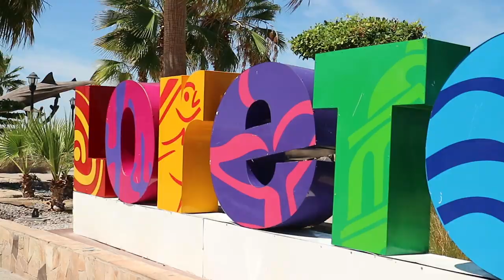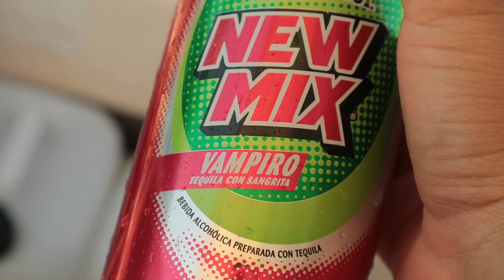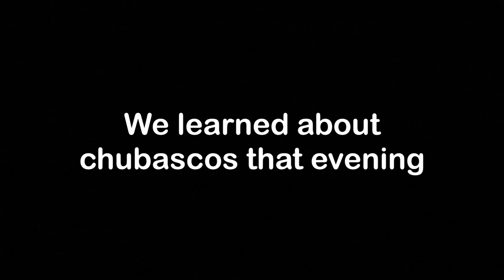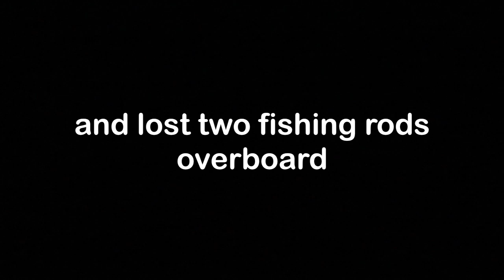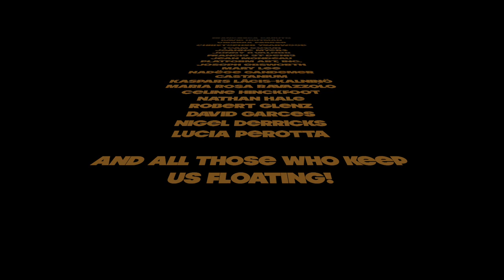34. Sailorama: Some Things We Have Learned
These are just a few of our favourite things that we have learned while cruising the Sea of Cortez...